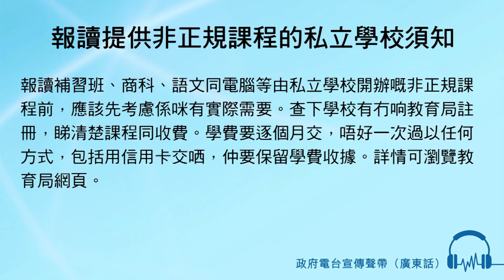報讀提供非正規課程的私立學校須知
報讀補習班、商科、語文同電腦等由私立學校開辦嘅非正規課程前，應該先考慮係咪有實際需要。查下學校有冇响教育局註冊，睇清楚課程同收費。學費要逐個月交，唔好一次過以任何方式，包括用信用卡交哂，仲要保留學費收據。詳情可瀏覽教育局網頁。